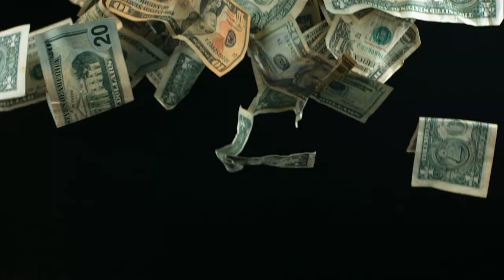KIYMALI SALÇALI MAKARNA 😋 TARİF LİNKİ AÇIKLAMADA 👇👇